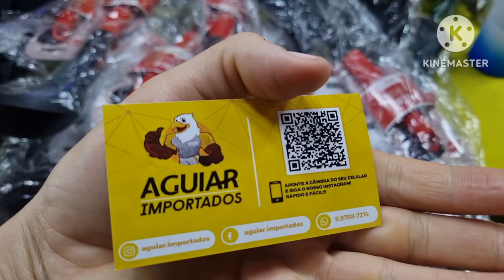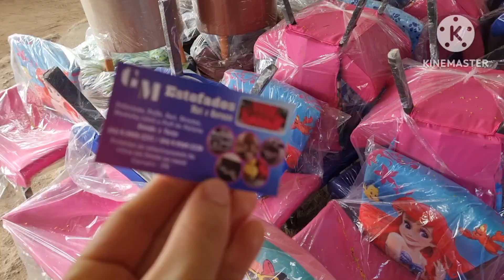FEIRA DA SULANCA DE CARUARU PE, ALUMÍNIO, DECORAÇÃO DE NATAL E ESTOFADOS